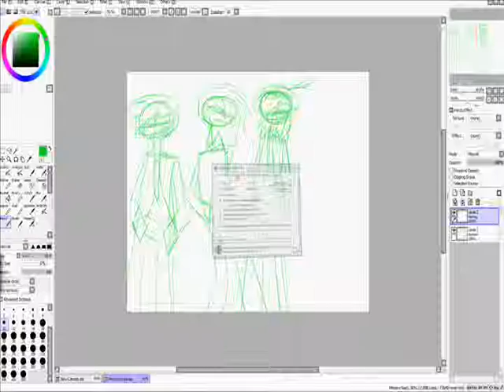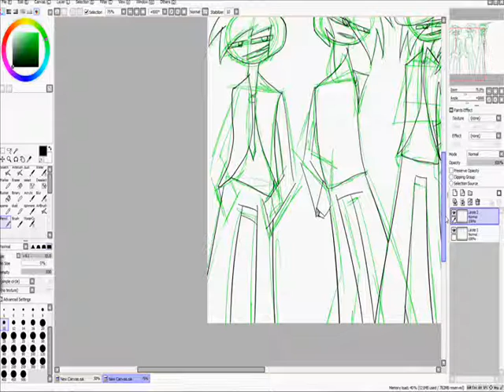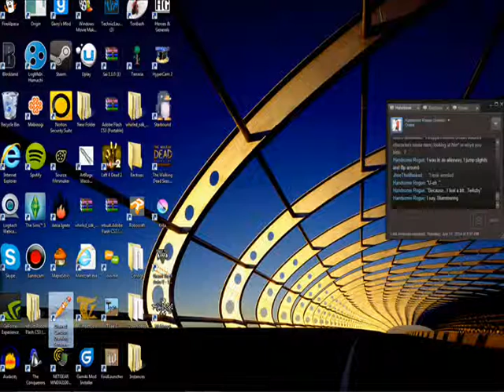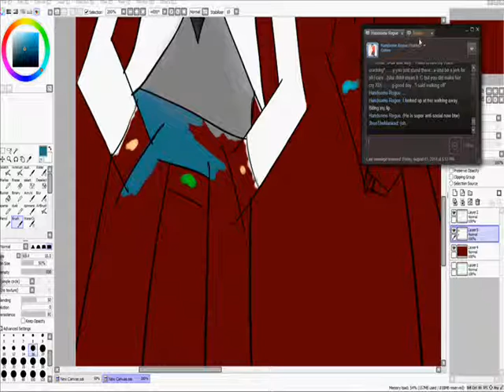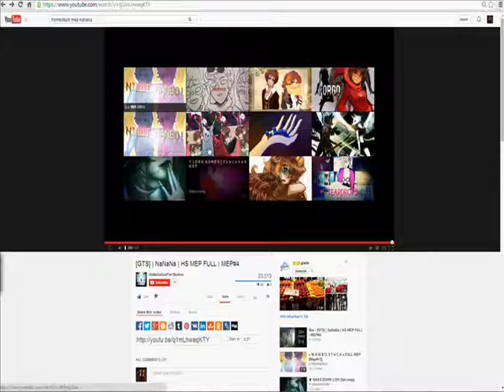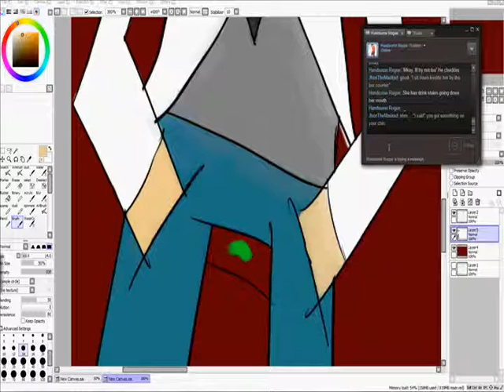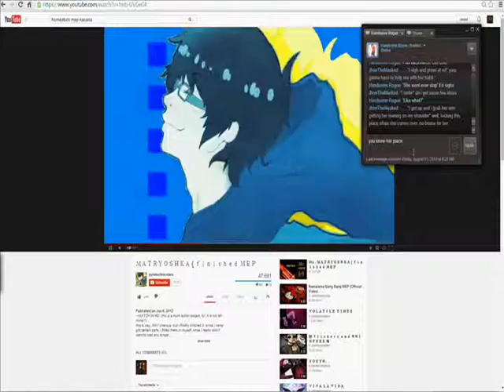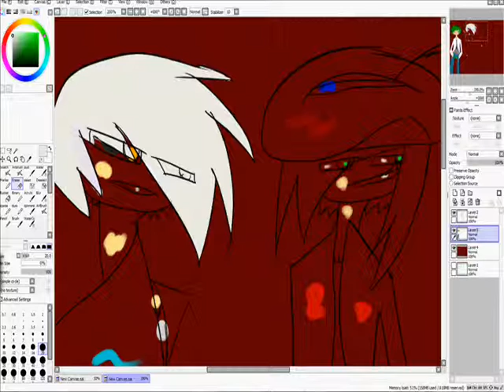a comic page speedpaint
I was bored at the end so I dun care about the songs.
I own the characters, Red and Tate right and left
my friend character, Flames. on the middle